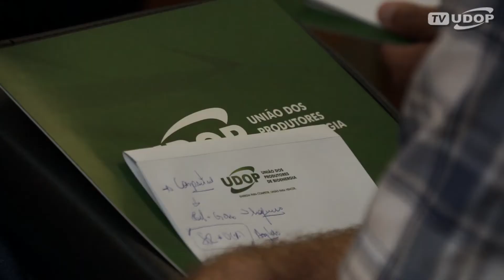Meiosi, sistematização e preparo de solo geram grandes discussões em aula/palestra da UDOP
A primeira aula/palestra Agrônomica do ano, abordou conceitos para realizar boas práticas no plantio, reduzindo custos e aumentando a produtividade